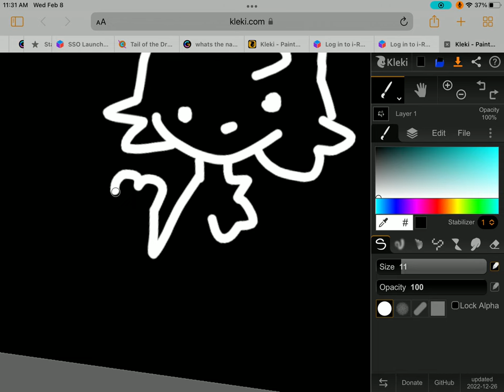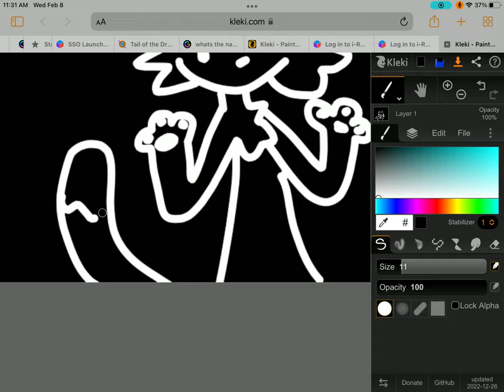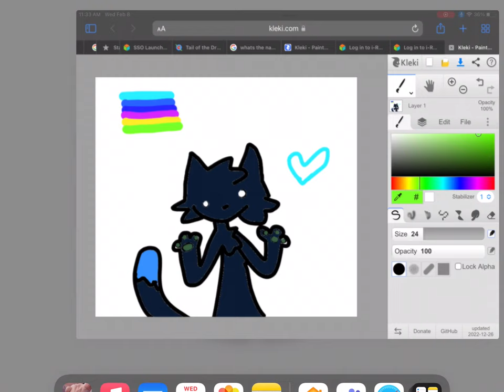Drawing!! Inverted color challenge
Koda